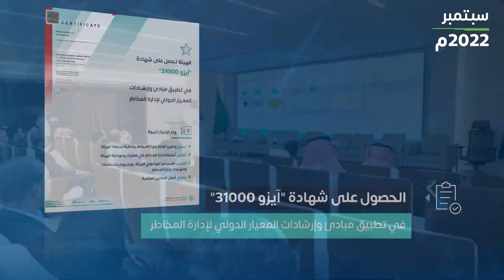الزكاة_والضريبة_والجمارك خلال سبتمبر 2022م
نسعد بخدمتكم، ونطمح لرضاكم..
شاهد أبرز ما تم إنجازه في ⁧الزكاة_والضريبة_والجمارك⁩ خلال سبتمبر 2022م.